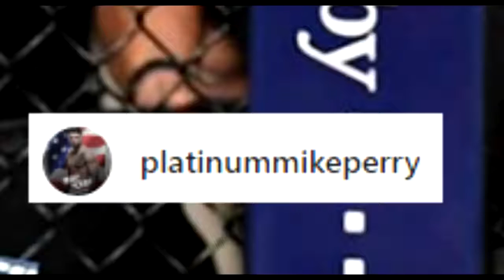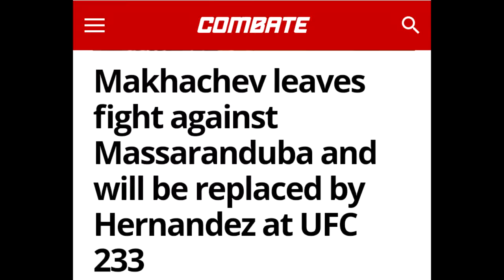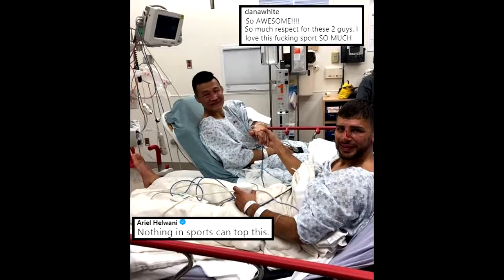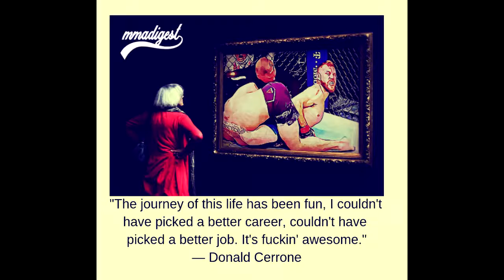ᴄᴏᴀᴄʜ ᴡɪɴᴋᴇʟᴊᴏʜɴ ꜰɪrᴇs ʙᴀᴄᴋ ᴀᴛ ᴄᴏᴡʙᴏʏ ᴄᴇrrᴏɴᴇ: ᴄᴀɴᴄᴇr ᴡᴀs rᴇᴍᴏᴠᴇᴅ ꜰrᴏᴍ ᴏᴜr ɢʏᴍ